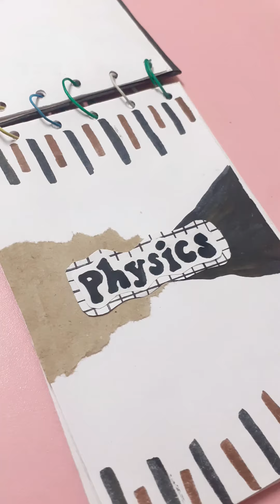🌈 3 front page idea/easy front page idea🌈